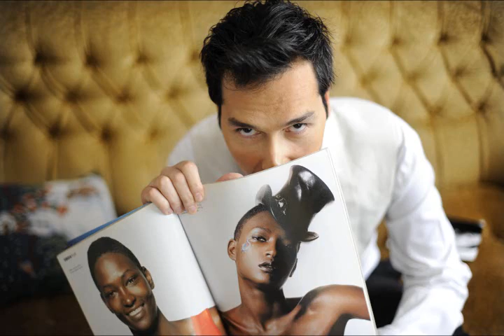Andreas Lambrou - Mavro (Photo Video Backstage)